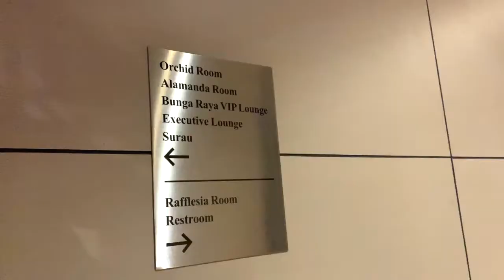Meeting Rooms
In need of a change of scenery for conference or gathering? Check out our meeting rooms by simply dropping an email on .